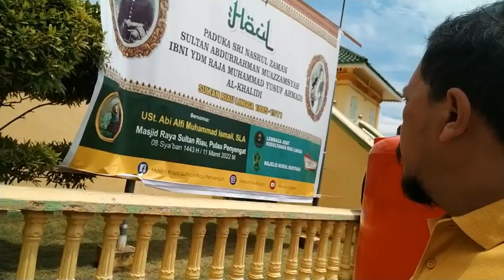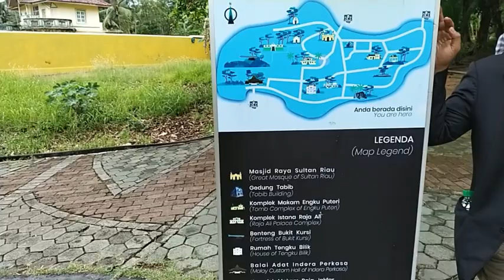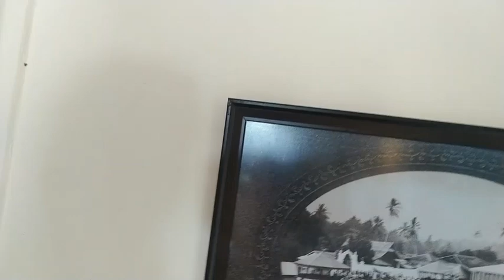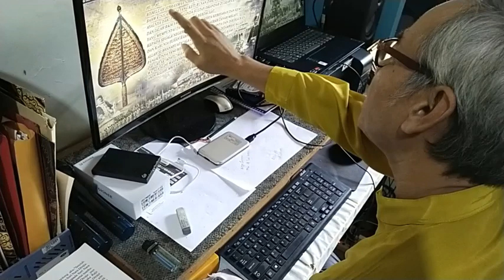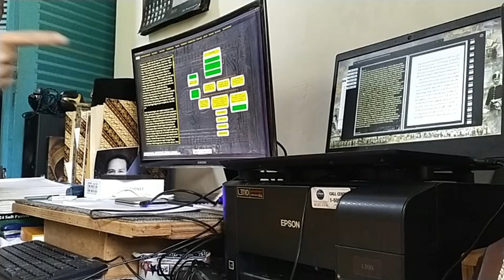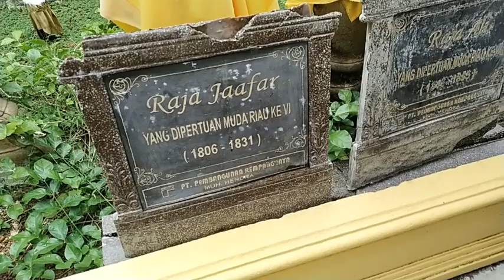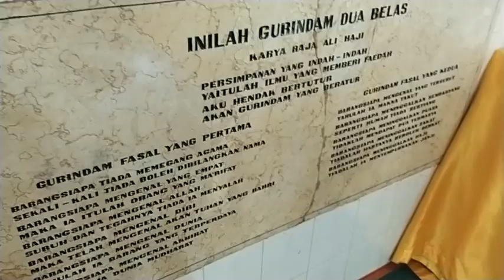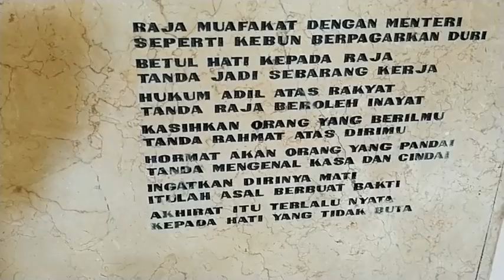Sejarah Kesultanan Melayu dan Asal Usul Keturunan Minangkabau dari Pulau Penyengat Tanjungpinang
WartaKepriTV Sejarah Kesultanan Melayu dan Asal Usul Keturunan Minangkabau dari Pulau Penyengat Tanjungpinang.